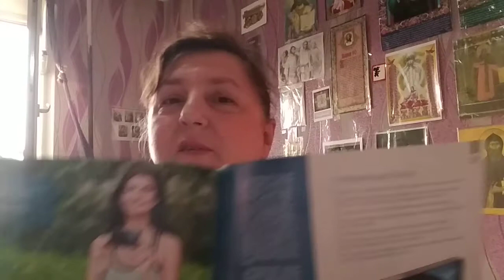RLX Ключ к здоровью!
APL. Леденцы-карамель RLX для защиты от стресса!
Компания APL представляет аккумулированное драже RLX - эффективный продукт, разработанный для преодоления любых нервных перегрузок и обеспечивающий весь комплекс витаминов и минералов, необходимых для нормального функционирования нервной системы.
Aккумулированное драже APLGO RLX для поддержания нервной системы и защиты от стресса считается средством, которое обладает уникальным эффектом, способным избавить от стресса. В своем составе драже APLGO RLX сочетает современные технологии и компоненты, которые проверены годами.

Стресс – это серьезное заболевание, оно всегда выбивает человека из колеи и даже может привести к ужасающим последствиям. Поэтому бороться с ним нужно всегда на начальных этапах. Драже APLGO RLX окажет многосторонне действие:

1) Избавит от длительной раздражительности.

2) Восстановит энергетику и окажет уникальное тонизирующее действие.

3) Если постоянно принимать драже, вы сможете чувствовать себя всегда бодрым и счастливым.

4) Драже избавляет от бессонницы.

5) Продукт подарит внутреннюю гармонию и долгожданное спокойствие даже в самых экстренных ситуациях.

ПРЕИМУЩЕСТВА ТЕХНОЛОГИИ ACUMULLIT SA:
Мы все время куда-то спешим, что-то планируем, находимся в постоянном движении, часто испытываем раздражение, боимся принять неправильное решение, подвергаемся сильным нервным перегрузкам. Стремительный ритм современной жизни часто приводит к физическому и эмоциональному переутомлению. Организм включает защитные механизмы, и мы впадаем в состояние апатии. Часто возникающие чувства тревоги, беспомощности, сменяющиеся безразличием – признак стресса. А это значит: наш организм остро нуждается в помощи.

Компания APL предлагает эффективный продукт, разработанный для преодоления любых нервных перегрузок и обеспечивающий весь комплекс витаминов и минералов, необходимых для нормального функционирования нервной системы.

Драже RLX стали результатом многостороннего детального изучения всех эффективных методов преодоления стресса. Продукт содержит уникальный растительный комплекс, помогающий устранить все симптомы стресса и предупреждающий развитие переутомления.
Преимущества

Драже насыщают организм всему необходимыми питательными веществами для сохранения здоровья нервных клеток.

Они оказывают мягкое седативное действие, помогают избавиться от повышенной раздражительности.

Ингредиенты драже быстро устраняют нервное напряжение, чувство тревоги, позволяют оставаться спокойным даже в напряженных стрессовых ситуациях.

Растительные экстракты оказывают тонизирующее действие, восстанавливают энергетику.

Регулярное употребление драже RLX обеспечивает хорошее настроение и самочувствие: вы с легкостью собираетесь с мыслями, отлично концентрируетесь на работе, сохраняете внутреннее спокойствие.

Продукт избавляет от бессонницы: восстанавливая все фазы здорового сна, позволяет организму полноценно отдыхать.

Растительные компоненты стимулируют обменные процессы, улучшают кровообращение, в том числе мозговое.

Драже восстанавливает здоровье нервной системы и помогает преодолеть негативные последствия стресса.

Вы снова полны сил, уверенности в себе и готовы к новым свершениям.

Ионная технология аккумулированных драже позволяет доносить активные вещества непосредственно в проблемную зону. Такой эффект достигается благодаря притягиванию отрицательных ионов уникального продукта к положительно заряженным мембранам больных клеток.
Состав: Ромашка; Элеутерококк; Пассифлора; Витания; Кедровый орех; Банан; Латук обыкновенный

В народной медицине считается, что такой состав трав, плодов и растений может помочь справиться с нервным раздражением, успокоит нервы и подарит ощущение гармонии и спокойствия.

Аккумулированные драже компании APL полностью соответствуют требованиям международного стандарта GMP, имеют все необходимые сертификаты и декларацию о соответствии.
Способ применения:
Драже следует держать под языком до полного растворения. Это повышает эффективность продукта, поскольку активные компоненты начинают работать уже в полости рта. Через слизистую оболочку они быстро попадают в кровяное русло и разносятся по всему организму, благодаря чему достигается моментальный эффект.

Драже RLX рекомендуется принимать в комплексе с драже NRM пациентам с сахарным диабетом, а также лицам, находящимся в группе риска. Устранение нервного напряжения и предупреждение стресса значительно снижают вероятность подъема уровня сахара в крови.
Скайп: svet66-08
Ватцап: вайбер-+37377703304